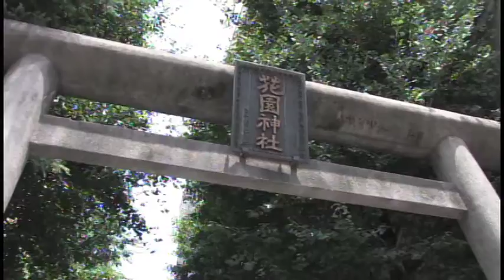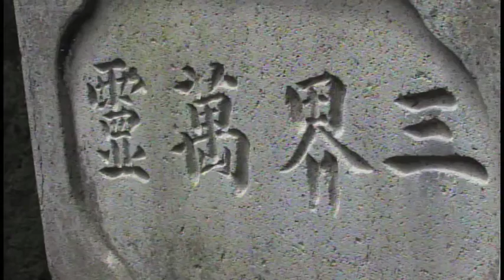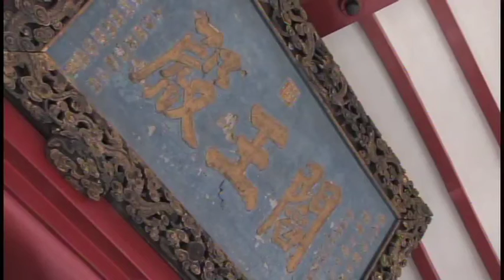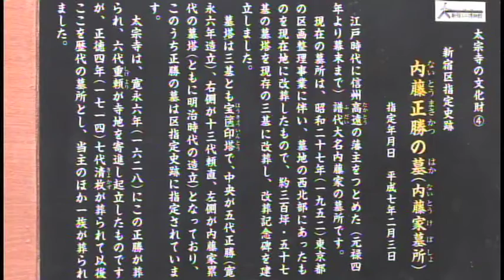内藤新宿探訪